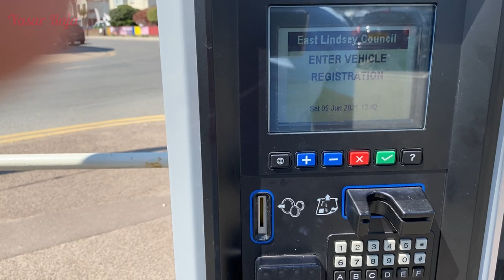Day out at Skegness beach / Skegness beach and pleasure park Places to see this summer /yasar Raja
Places to see in uk
Places to see this summer
Places to visit this summer
Summer holiday
Can we go on holiday this summer in uk
Uk
Pakistan
India
Muslim
Family holiday
Skegness beach
Skegness
Skegness pleasure park
Skegness rides
Rides in Skegness

Recipe for biryani

Chicken tika biryani
Best and easy biryani
BEST FOR ALL BBQ LOVERS

Hi I am Yasar and you are watching my YouTube channel
In my chenal I always try to introduce dishes and recipes witch are easy to make even the bigness can make them with no knowledge
Traditionally in Asia Aj including India and pakistan people cook dishes witch are little hard for staters
My try it to make the simple by cutting down on extra ingredients and extra process witch can be avoided and still get the same taste in less time
So please follow my chenal to learn easy recipes
Also here and there I will be uploading travel blogs
All of my videos are with English subtitles to make it easy for international viewers
Please watch the video and do not hasitate to comment and share your experience

10 min recipe Hot grilled wings by Yasar Raja with English subtitles

Thai chicken no onion or tomatoes  ٹماٹر پیاز کے بغیر چکن بنائں مہنگائی سے جان چھڑائں English sub